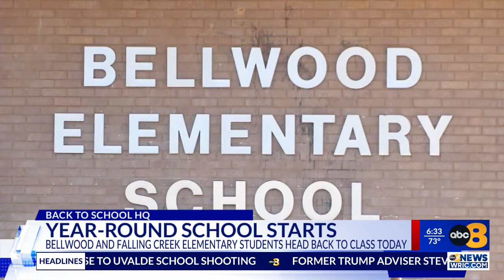BACK TO SCHOOL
CHESTERFIELD BACK TO SCHOOL